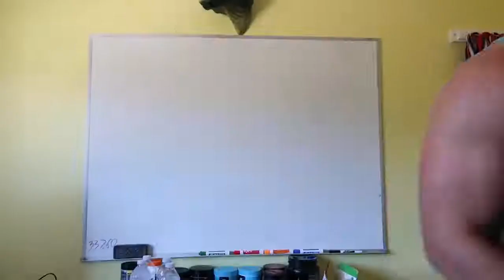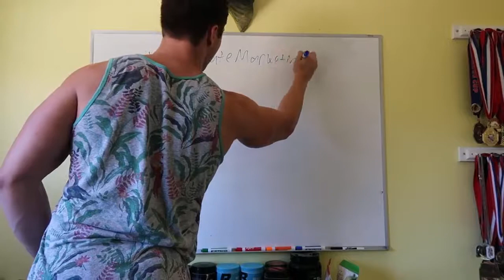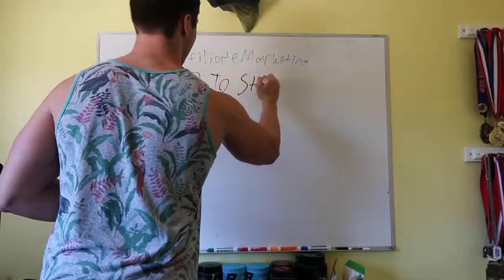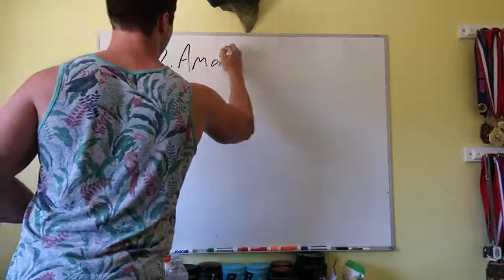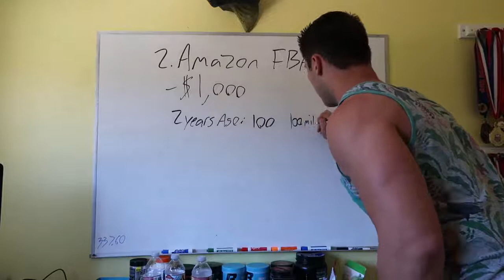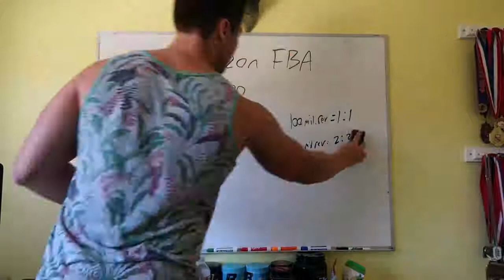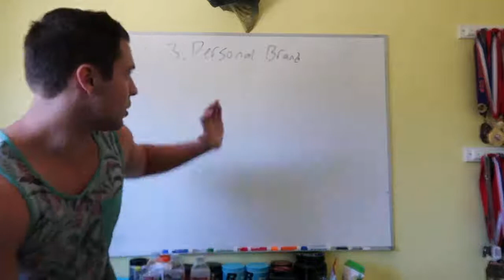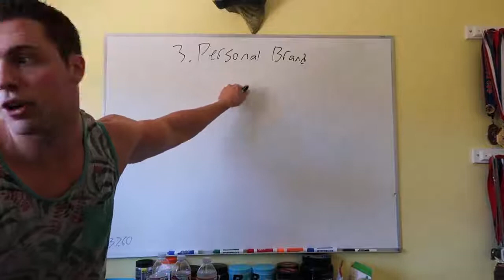Top 3 Fastest Ways To Make Money Online In LATE 2017